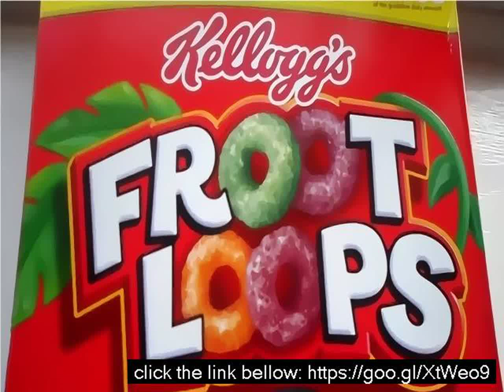Fruity loops full